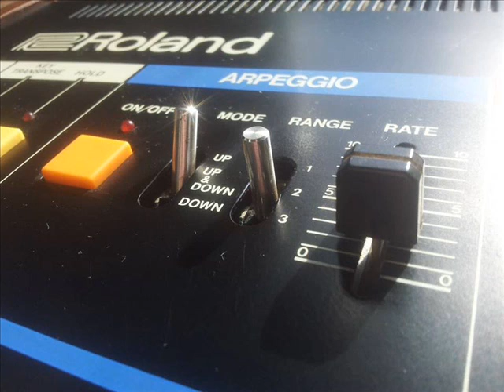Kalle Wirsch - Arpeggiator I